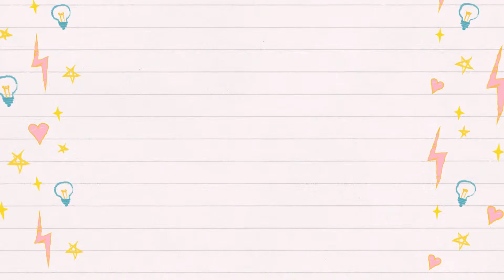滋潤湯水-滋潤麥冬茶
滋潤湯水推薦 - 滋潤麥冬茶

天氣忽冷忽熱，喉嚨成日都“確確地“
前個排同大家分享過（麥冬）
今日就同大家分享一下呢款滋潤麥冬茶啦
最近Polly辭左份正職，現全盤心機打理Woman be chef
愛住家飯，愛家人，支持健康飲食文化
記得讚好我Facebook ＆ 訂閱YouTube
⚠如果你仲想學多啲嘢，請訂閲我嘅channel🙇🏻‍♀
咁我先有動力架💪🏻